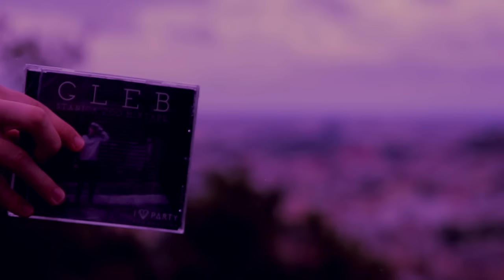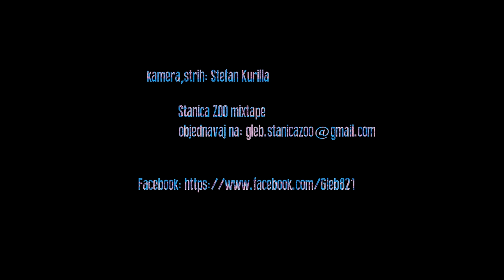GLEB - Stanica ZOO * OFFICIAL VIDEO *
Music video by GLEB performing Stanica ZOO (Explicit)

kamera / strih: Štefan Kurilla